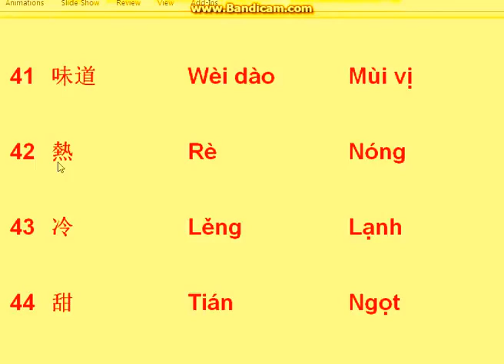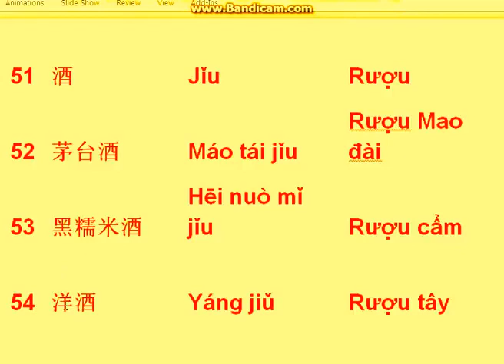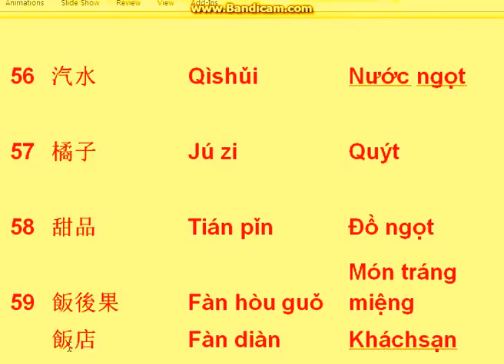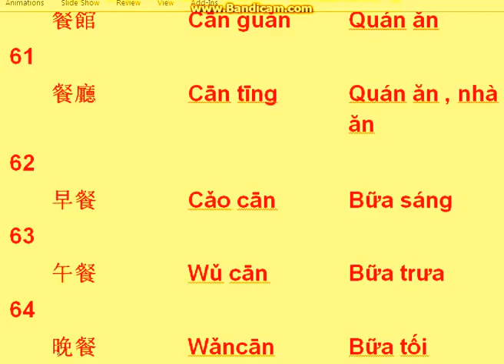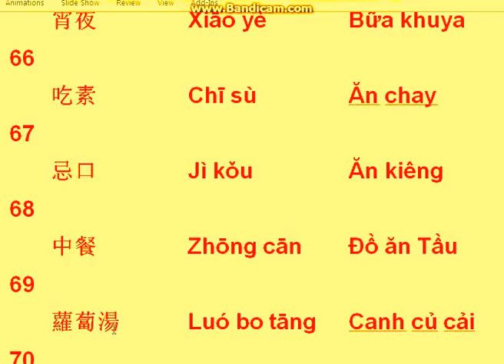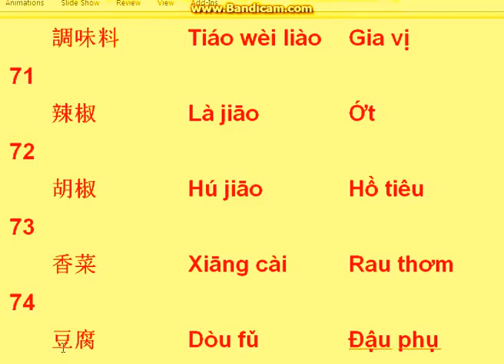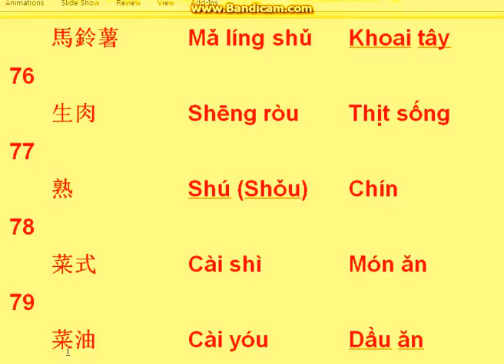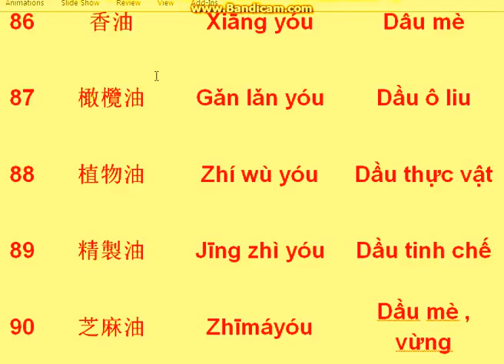Tiếng Trung thông dụng 2